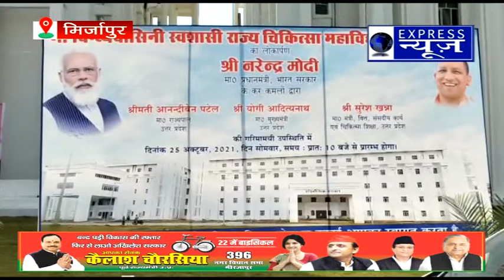बी सुंदरपुर स्थित मां विंध्यवासिनी मेडिकल कॉलेज का हुआ लोकार्पण